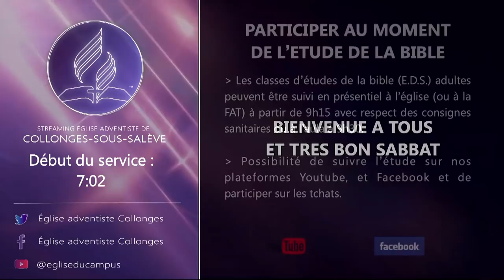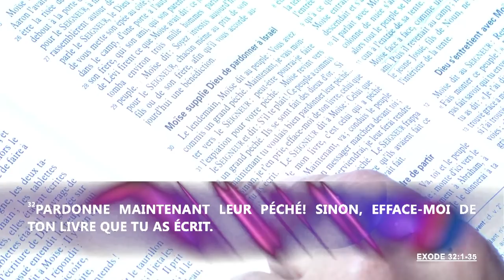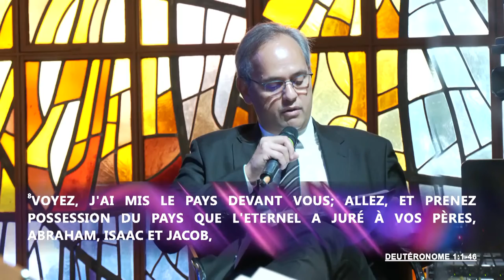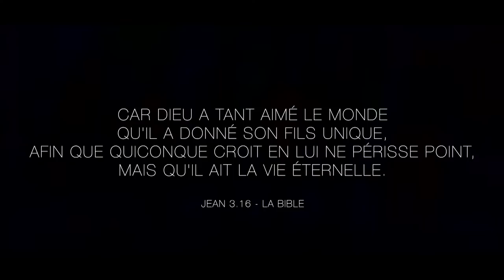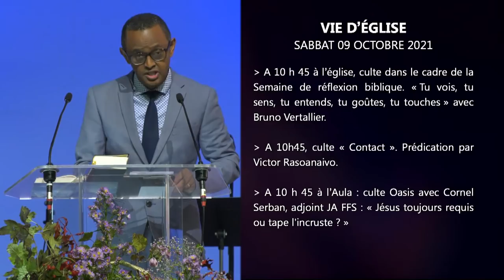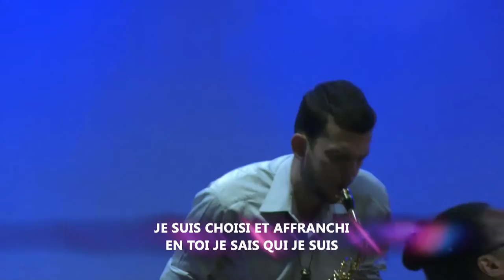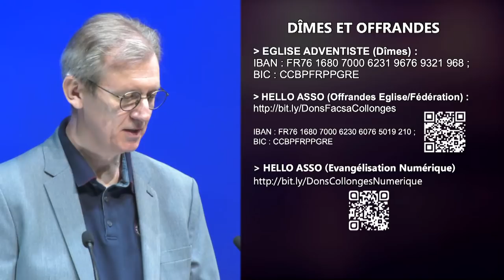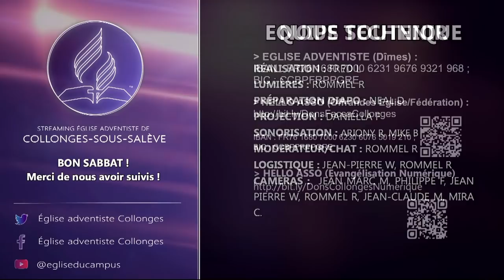"Leçon d'histoire de Moïse" & "Tu vois, tu sens, tu entends, tu goûtes, tu touches" avec Bruno V.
Etude de la Bible : "Leçon d'histoire de Moïse"
Leçon 2 pour le 9 octobre 2021
Animateur : Franck Rakotozafy
Invité(e)s : Felana Rakotozafy, Clémentine Avelin, David Petit-Frère

Moment du culte :

- Lecture biblique de Exode 3.2
- Prédication par Bruno Vertallier : "Tu vois, tu sens, tu entends, tu goûtes, tu touches"

Sujet de la prédication, en quelques mots :  L’expérience de Moïse au buisson ardent. Lorsque tous les sens de Moïse sont en alerte, c’est là que Dieu le missionne à son service.

00:00 Annonces diverses
08:51 Bienvenue
09:32 « Comme une terre altérée », H&L 128
11:50 « Tenons nos lampes prêtes », H&L 120
14:07 Prière
10:22 Etude de la Bible : "Leçon d'histoire de Moïse"
1:15:57 Histoire Missionnaire : "Un lieu sûr et une nouvelle langue"
1:19:17 Clôture du moment de l'étude
1:20:37 Méditation musicale : "Je veux chanter" Medley (Imelda) avec Team Salève
1:25:52 Mots du Président de la FFS
1:35:42 GraceNotes : "La confiance se construit par le temps et la distance partagés"
1:37:57 Vie de l'église
1:42:41 Moment des enfants
1:45:40 Vie de l'église
1:51:00 Invocation
1:54:35 « Quand je vois tout ce que tu as créé »
1:56:12 « Digne est l’agneau » JEM 331
1:59:37 "Vase d'argile", JEM 1074
2:02:47 "En toi je sais qui je suis", Hillsong
2:07:05 Prière pastorale
2:09:51 Parole aux enfants
2:18:12 Lecture biblique : Exode 3.2
2:20:22 Prédication avec Bruno Vertallier : "Tu vois, tu sens, tu entends, tu goûtes, tu touches"
2:51:21 Méditation musicale
2:54:24 Dîmes, offrande et prière finale
2:58:50 « Voir mon sauveur face à face », H&L 512
3:01:38 Bénédiction et envoi
3:02:31 Postlude